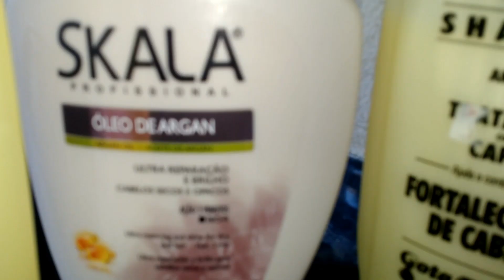COMO LAVAR CABELO MASCULINO GRANDE [DAVID DIAS]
Trouxe no vídeo uma explicação de como lavar o cabelo masculino Grande, comigo da super certo , e acredito que sirva pra muitas outras pessoas também, e como sempre , de uma forma distraída.